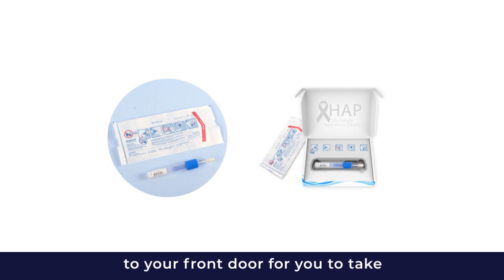HAP - DNA Screening Swap - Get a Full Report Of Your Health And Risks